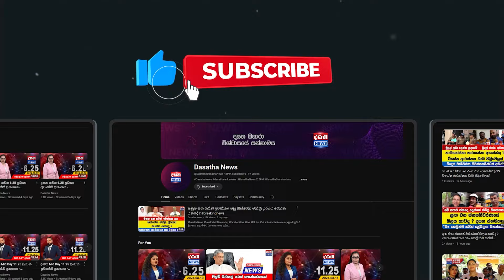මට වාහනයක් නෑ - මම දුප්පත්